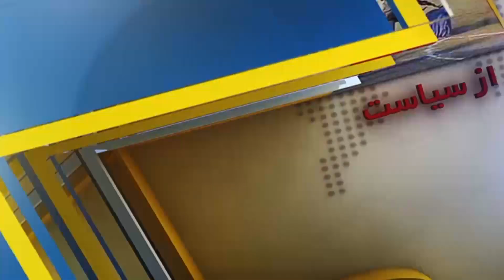FARAKHABAR: UN Report on IDPs Discussed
In a new report, the United Nations Office for the Coordination of Humanitarian Affairs (OCHA) writes that countrywide conflict displacements is now over 289,867.
A total of 289,867 people have been verified as having been displaced by conflict in 2018, according to OCHA’s Displacement Tracking System (DTS), an increase of 6,635 on the previous week’s total. Overall, the number of people displaced so far is 33% less than the same period last year (431,871).
In this episode of Farakhabar, host Sadaf Amiri discusses the topic with the following guests:
Mohammad Aslam Sayas, deputy state minister for disaster management
Qazi Abdul Rahim, MP